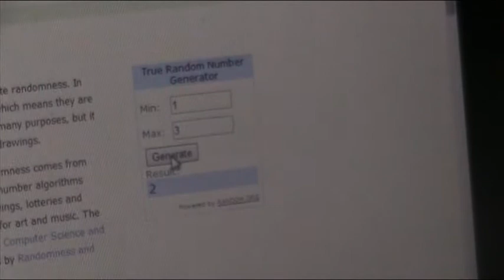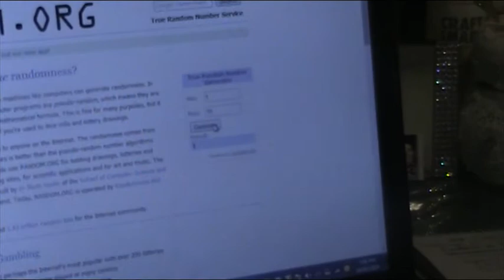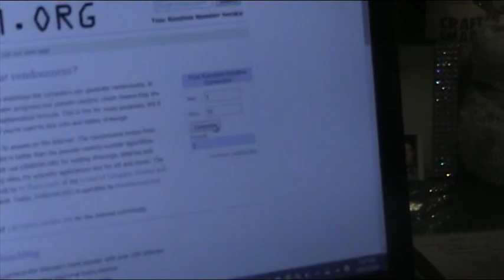Zibbet store giveaway winners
congrats to all 3 winners, please send me a message with your orders and addresses, if i havent replied in 24 hours please contact me via facebook, my name is Irene Andianopoulos, thankyou.